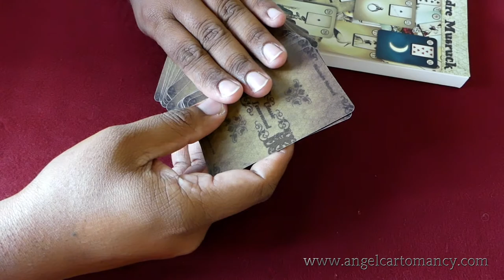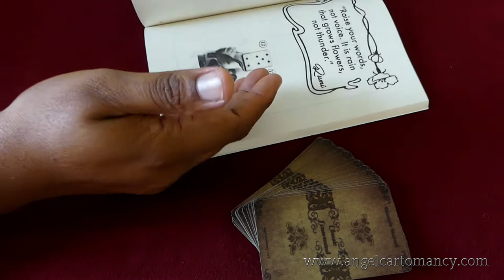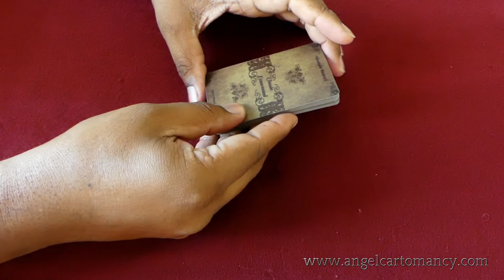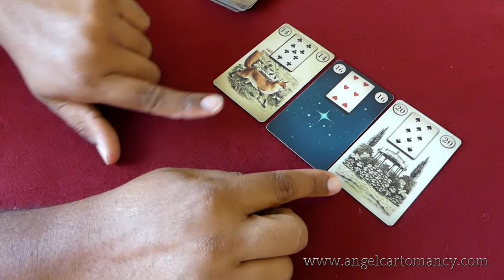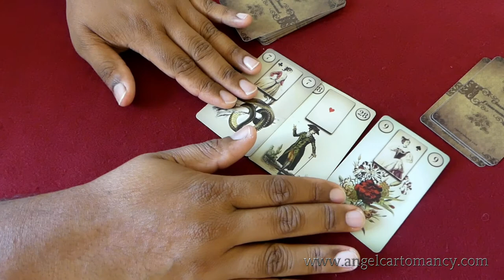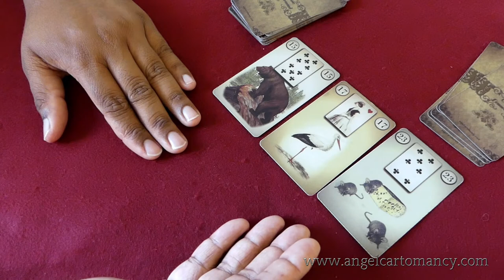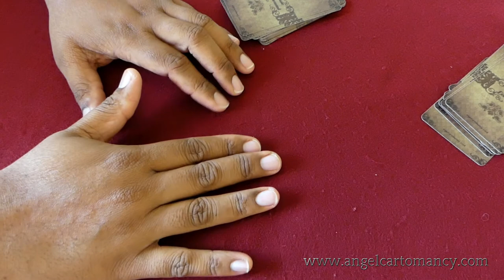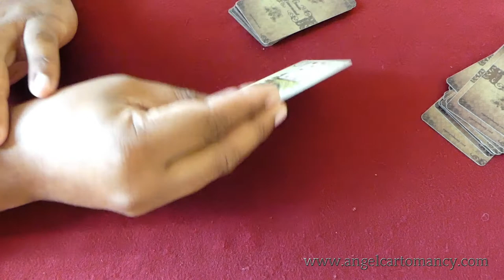Petit Lenormand | Tirage à 3 cartes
Je suis heureux de vous retrouvez sur cette nouvelle video du petit Lenormand où on parlera du tirage à 3 cartes.  Vous pourrez trouver mon jeu du Petit Lenormand que j'utilise dans ma video et meme le commander!

Pour une voyance, veillez me contacter par mail à pour les tarifs et les reservation ou si vous parlez anglais voyer directement sur mon